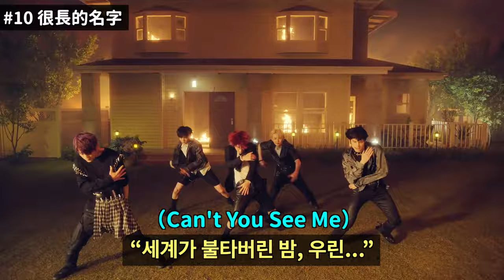TXT沒有主唱主舞的理由？關於TXT你可能不知道的11件事！DenQ